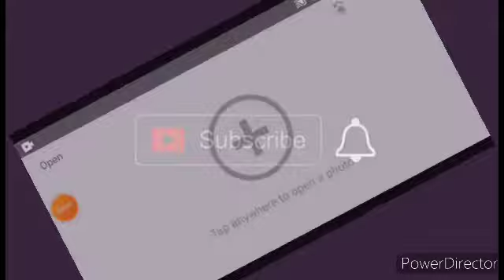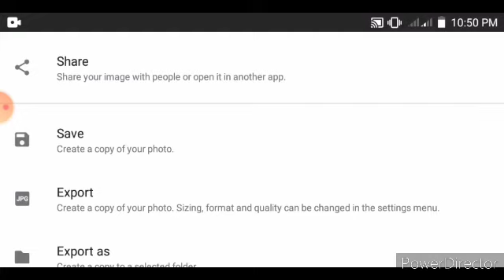zaka iya karawa photon ka Haske Koda yayi dishi dishi Tutorial Snapseed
ga Link din App Nan A kasa